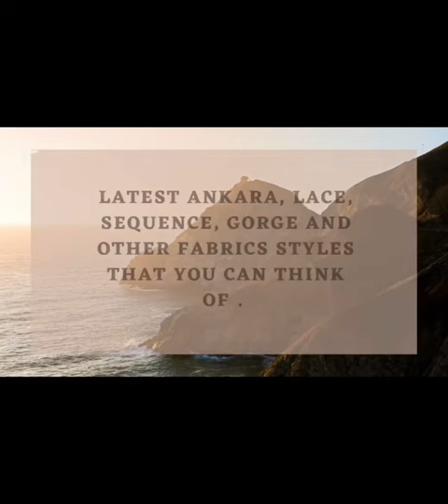AFRICAN TRADITIONAL WEDDING OUFIT INSPIRATIONS